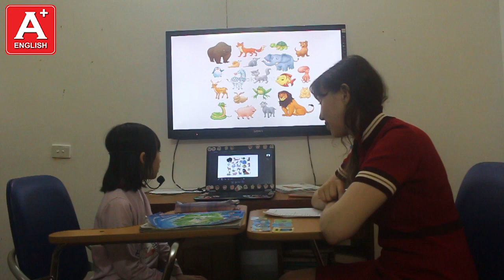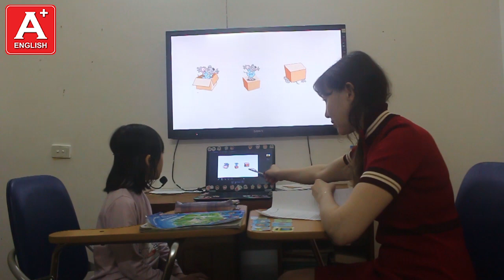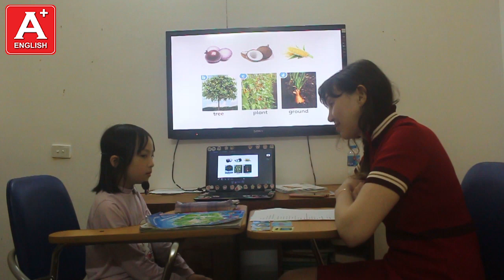Hà Linh - CE24 - Bài Test giữa khóa